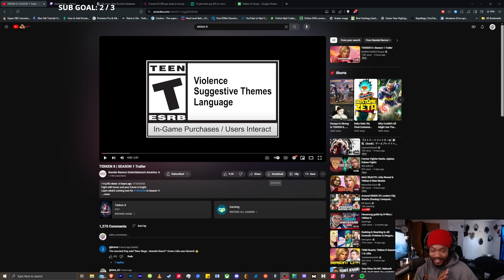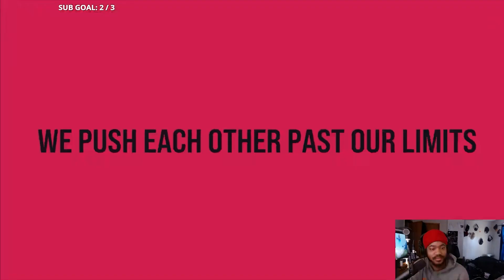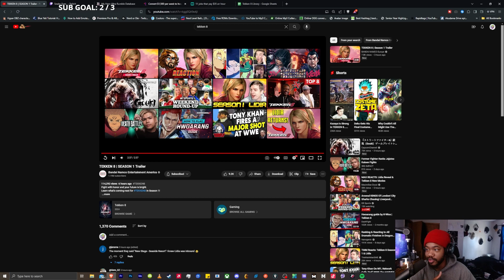NEW MODE, STAGE AND MORE! Tekken 8 Official Season 1 Trailer